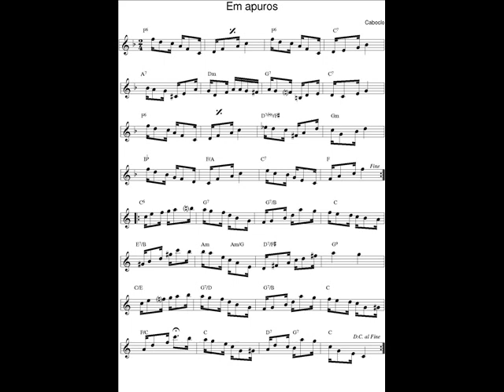DOCE DE CHORO : Em apuros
DOCE DE CHORO : Em apuros - Caboclo (Achiles dos Santos)
13 Avril 2023 : Je déchiffre en exercice un nouveau Chorinho avec mon saxophone en Ut* et je l'enregistre (photo sonore) en version courte (phrases A-B-C-A).
Decifro em exercίcio um novo Chorinho com o meu saxofone em C, e gravo uma versão curta (foto sonora) : frases A-B-C-A.